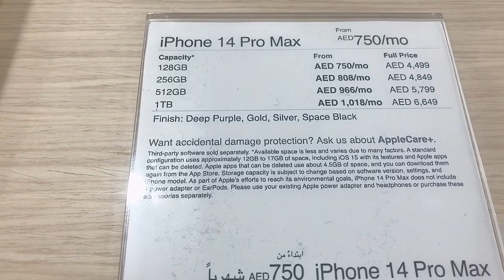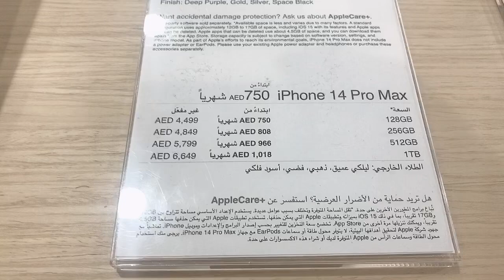IPHONE 14 PRO MAX GOLD COLOR UNBOXING